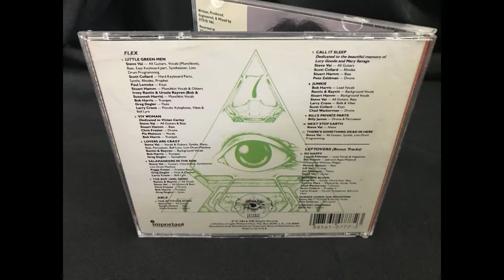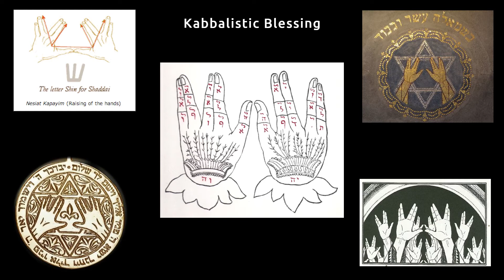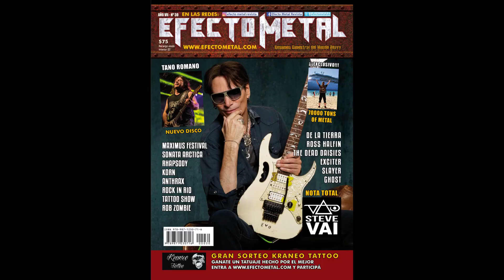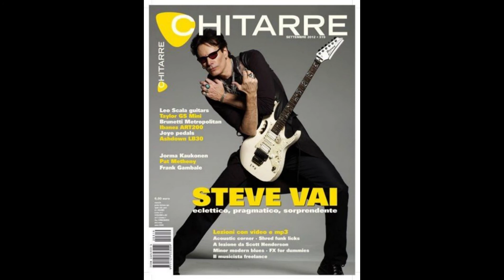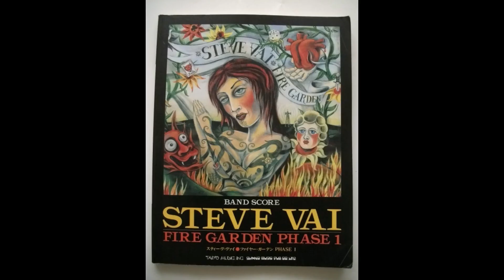Steve Vai | Signs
Steven Siro Vai, born June 6, 1960, is an American guitarist, composer, singer, songwriter, and producer. A three-time Grammy Award winner and fifteen-time nominee, Vai started his music career in 1978 at the age of eighteen as a transcriptionist for Frank Zappa, and played in Zappa's band from 1980 to 1983. He embarked on a solo career in 1983 and has released eight solo albums to date. He has recorded and toured with Alcatrazz, David Lee Roth, and Whitesnake, as well as recording with artists such as Public Image Ltd, Mary J. Blige, Spinal Tap, and Ozzy Osbourne. Additionally, Vai has toured with live-only acts G3, Zappa Plays Zappa, and the Experience Hendrix tour, as well as headlining international tours.

Vai has been described as a "highly individualistic player" and part of a generation of "heavy rock and metal virtuosi who came to the fore in the 1980s". He released his first solo album Flex-Able in 1984, while his most successful release, Passion and Warfare (1990), was described as "the richest and best hard rock guitar-virtuoso album of the '80s". He was voted the "10th Greatest Guitarist" by Guitar World magazine, and has sold over 15 million records.